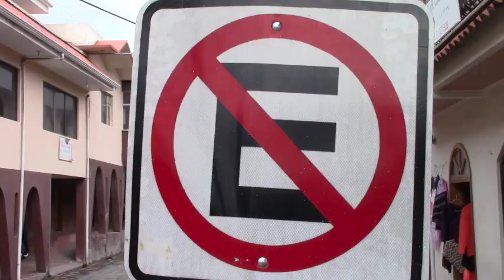El primer día de campaña de socialización de respeto a señales de tránsito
El domingo por la mañana se cumplió con el cometido entre las autoridades de la Jefatura Política, Comisión de Transito, Policía y UMTG en la avenida y calles de Girón, los mentalizadores manifestaron que la socialización continuará dos semanas mas antes de empezar con las sanciones.